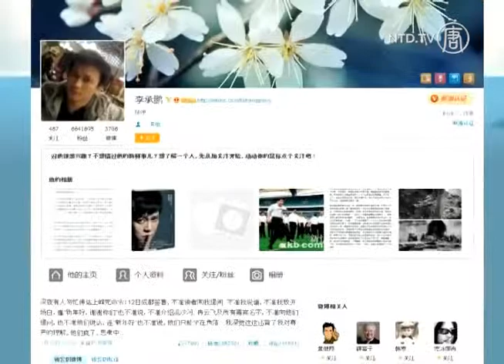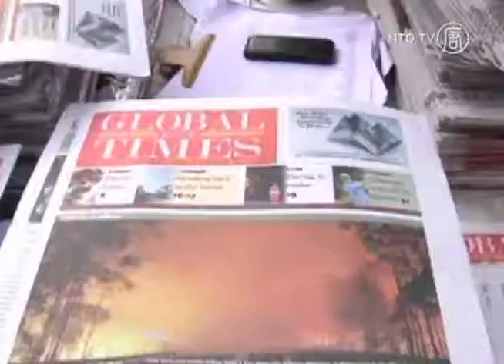Zprávy NTD - Li Čcheng-pcheng o zákazu promluvit na své autogramiádě: „Jsou to magoři."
Debata o zásahu cenzora v novinách Southern Weekly již pomalu slábne. Překvapivě mírný postup režimu proti jeho novinářům kontrastuje s pronásledováním jiných aktivistů požadujících svobodu pro média.

Pro populárního bloggera a spisovatele Li Čcheng-pchenga se sobotní autogramiáda v Čcheng-tu změnila v doslova tichý protest.

Li v Čcheng-tu křtil svou novou knihu „Celý svět ví". Tajná policie mu ovšem zakázala, aby při této příležitosti pronesl veřejný projev, jakkoli komunikoval se svými fanoušky či jim jen třeba poděkoval. V reakci na to napsal Li na svůj účet na sociální síti Weibo: „Jsou to magoři."

Jie Kchuang-čeng, básník:
„Úřady se chovají pořád stejně, jen aby udržely takzvanou stabilitu. Tím si ospravedlňují podobně absurdní příkazy. Veřejnost je tím ale jen znechucená."

Li je především ve světě rychle rostoucích sociálních médií v Číně vlivná osoba. Na sociální síti Weibo má na šest milionů fanoušků. Během aféry okolo deníku Southern Weekly se velmi razantně vyjadřoval na podporu svobodného tisku.

Jeho velká popularita je také zřejmě to jediné, co brání čínskému režimu, aby proti němu zakročil tvrději. Obává se totiž možného odporu jeho podporovatelů.

Zákaz veřejně promluvit na autogramiádě si Li nenechal líbit nejen svým statusem na internetu.

Na autogramiádě se objevil s tričkem, na kterém bylo napsáno „Všechny vás miluji". Na obličej si pak jako protest proti zákazu nasadil masku. Totéž udělalo i několik jeho příznivců.

Li Čcheng-pcheng byl původně sportovním komentátorem. Je respektovaným esejistou a kritikem společenských poměrů. V rozhovoru, který s ním o kauze kolem Southern Weekly dělal japonský deník Asahi Shimbun mimo jiné prohlásil, že Čína nepotřebuje novou letadlovou loď ani nemusí být druhou nejsilnější ekonomikou světa; v prvé řadě potřebuje, aby její sdělovací prostředky směly říkat pravdu.